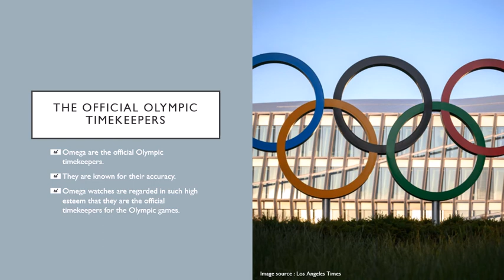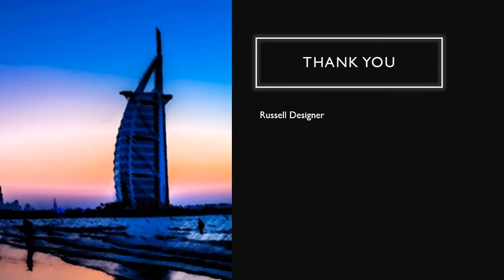5 Things You Didn't Know About Omega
Well, I love Omega. In this video, I am going to talk about 5 things you didn't know about Omega. There is a lot of things you didn't know about Omega. I am going to show you about it.